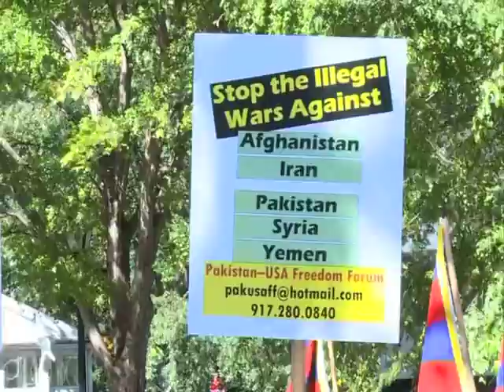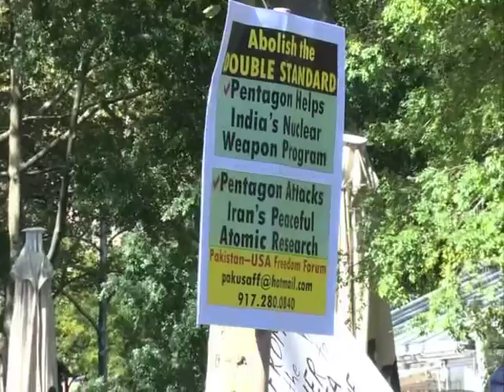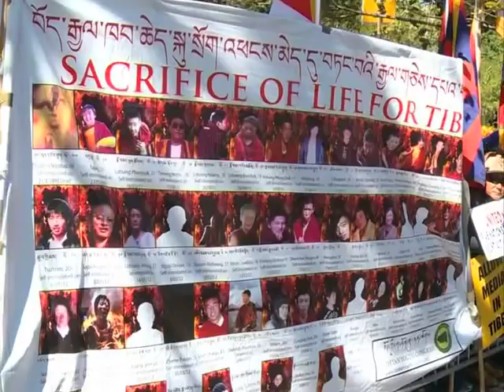Sept-25-Protest against Drone. in front of UNO mp4